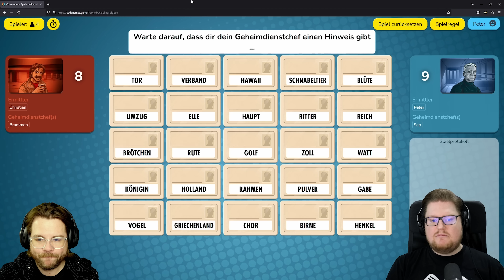HIER PASSIEREN SACHEN! | Codenames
Dies ist ein Multiplayer Let's Play Gameplay von Codenames. Wir haben das Spiel auf dem PC gezockt.
Codenames wurde uns vom Publisher zur Verfügung gestellt.